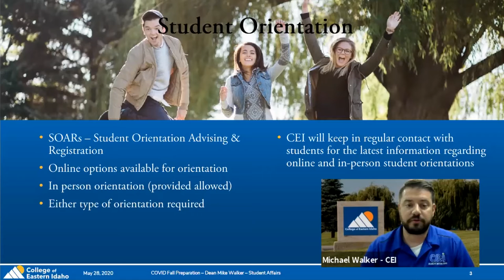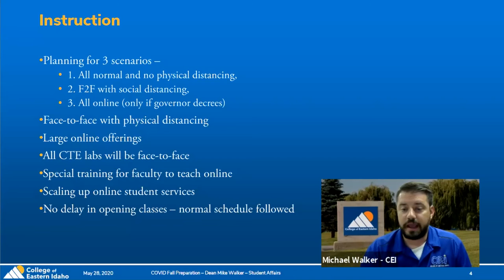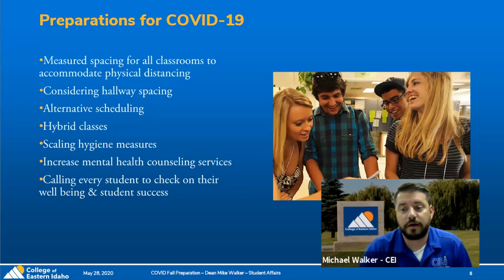CEI | Fall Term 2020; Expectations